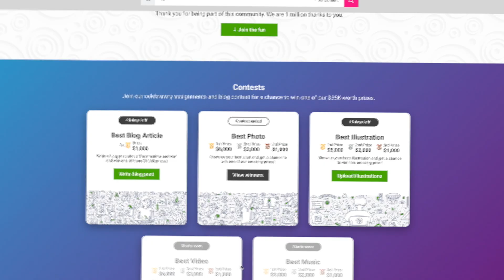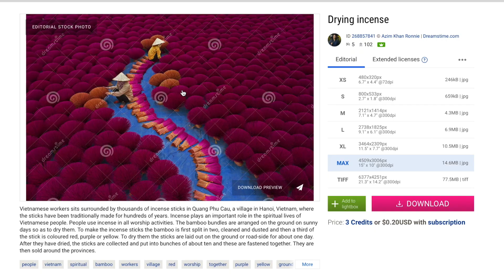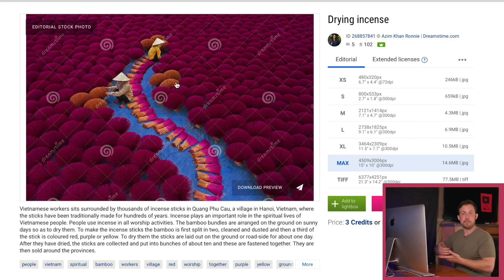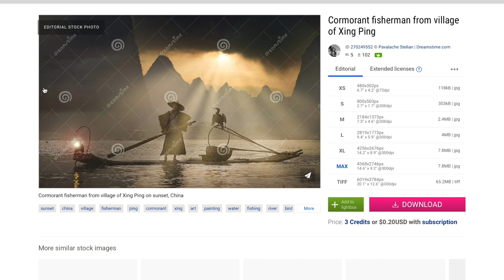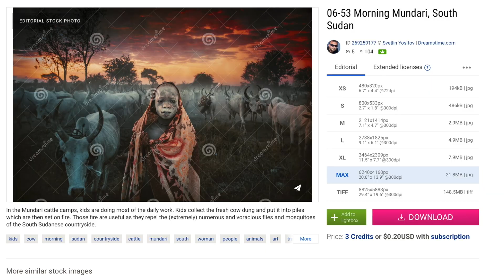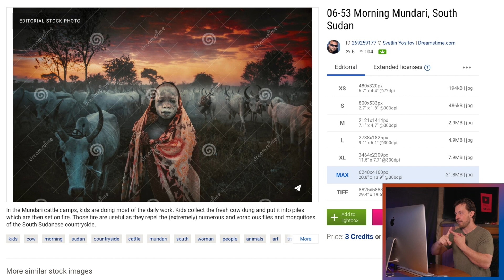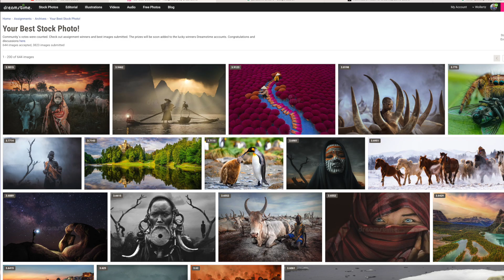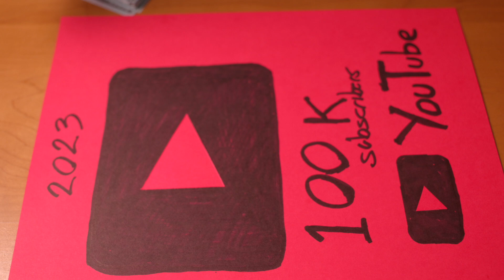La Foto de Stock de $6000 - Crítica -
Mientras espero las condiciones ideales para una imágen perfecta practiquemos la Fotografía de Stock de Paisajes y viaje, usandonos a nosotros mismos como modelos...

Links para las agencias.

Flash barato con transmisor para principiantes
Flash Pro a buen precio
Cubo para fotos de producto
Difusor de luz
Fondos de PVC
Soporte T para fondos pequeños
Mesa portatil
Luces LED para foto o video
Gorilla Tape
Fondos de colores (Pack of 25)
Difusor de luz
Lume Cube
Microfono inalámbrico

Para apoyar Wollertz Photography:
Compare un cafe: